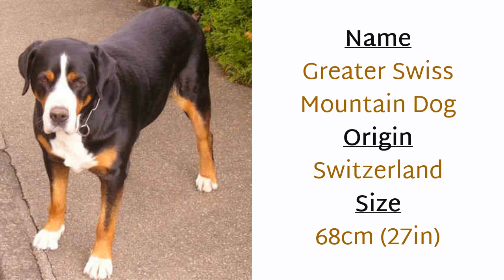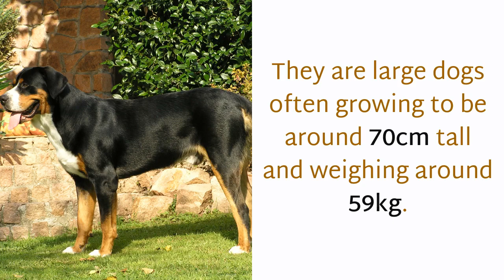13 Facts You Should Know About Great Swiss Mountain Dog